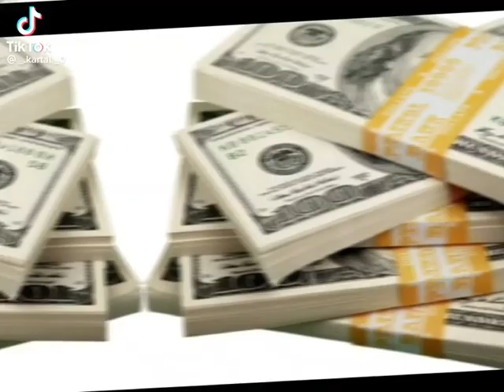Allah her kesin ruzisini versin🤗😀